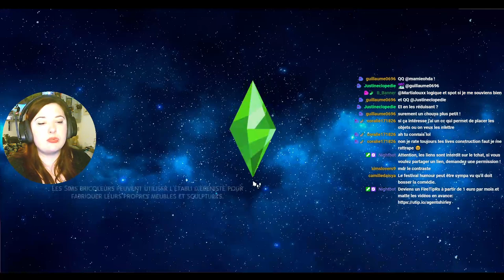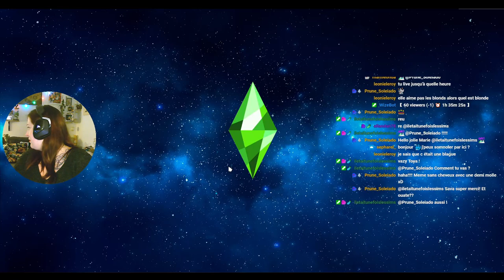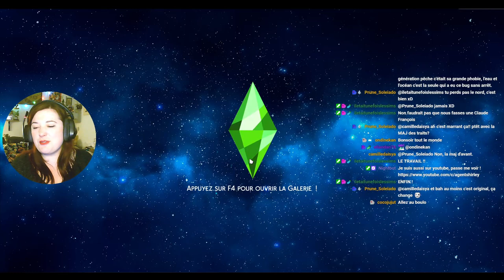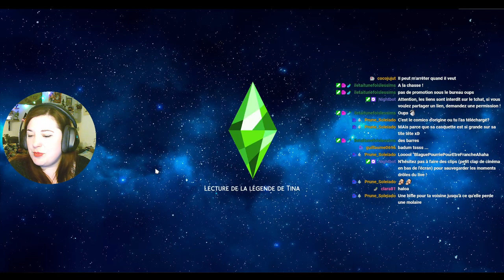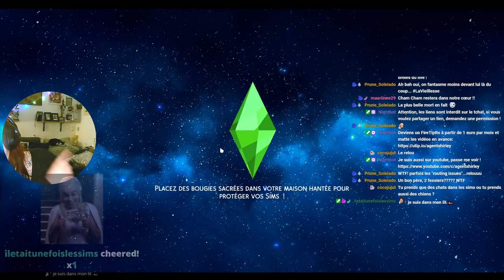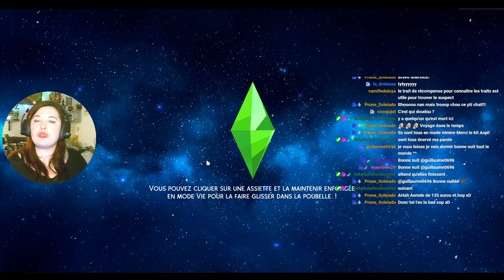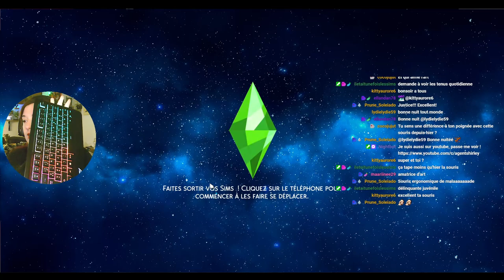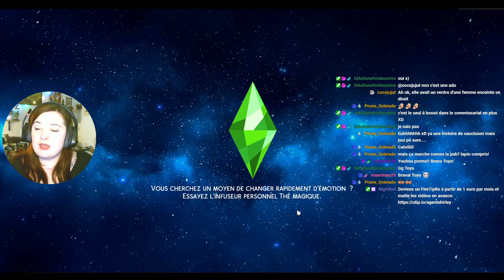Rediff Live - Premiers pas de détective ! - #93 Not So Berry - Les Sims 4